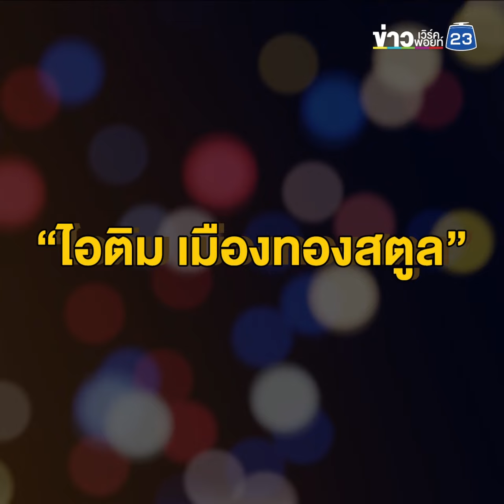“ไอติม เมืองทองสตูล” ตำนานรุ่นสู่รุ่น 112 ปี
“ไอติม เมืองทองสตูล” ตำนาน 112 ปีที่ไม่ควรพลาด ความอร่อยส่งต่อรุ่นสู่รุ่น แถมชวนคิดถึงบรรยากาศวันวาน ซึ่งยังติดอันดับ 1 ใน 10 อายุ 100 ปีขึ้นของประเทศไทย ที่กระทรวงวัฒนธรรมมอบเกียรติบัติให้
โดยร้าน “ไอติม เมืองทองสตูล”   ตั้งอยู่ใจกลางเมืองริมถนนสมันตประดิษฐ์   ตำบลพิมาน อำเภอเมือง จ.สตูล ที่เปิดมานานปัจจุบันรุ่นที่ 3 ที่ดูแลกิจการต่อกับเมนูไอติม ที่หลากหลายทั้งเมนูวันวานในอดีตที่ขึ้นชื่อมาจนถึงปัจจุบันอย่างไอติมรวมมิตร ไอติมไข่แข็ง ไอติมปั่นนมสดไอติมกะทิลูกชิด และไอติมวานิลลา มะม่วง เผือกทำเองทั้งหมด